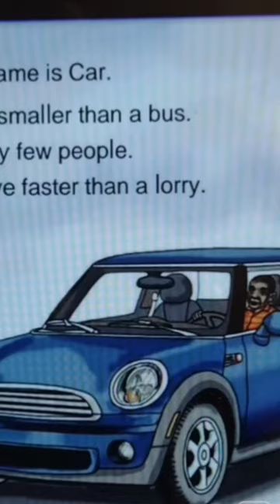story of car